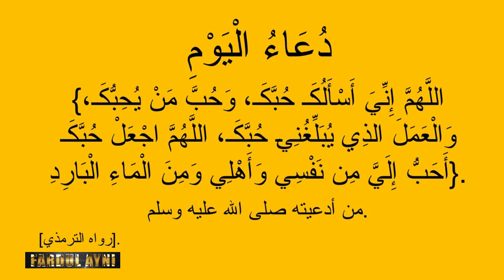Fardul hayni 25éme numéro avec Serigne Mame Mor MBACKÉ xam sa dîné